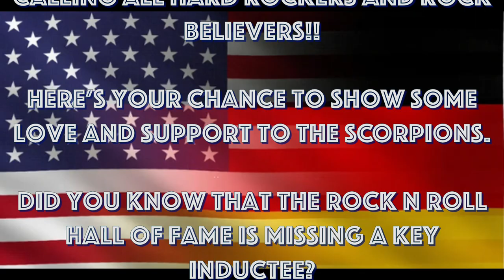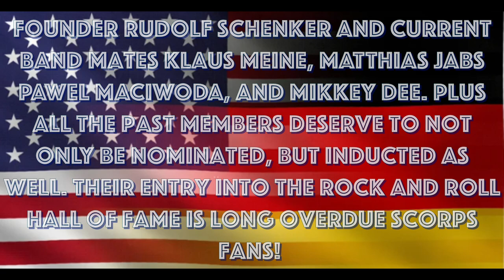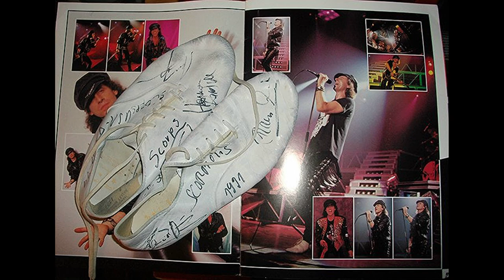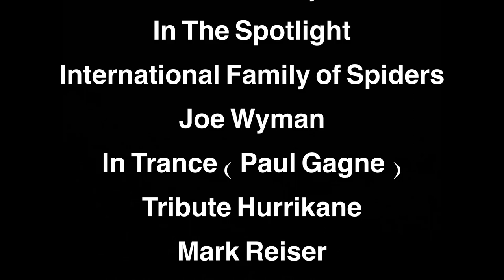WORLD WIDE PREMIER VIDEO to nominate Scorpions into the Rock N Roll Hall of Fame Campaign 2024.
Nominate the Scorpions into the Rock n Roll Hall of fame Campaign 2024
WORLD WIDE PREMIER VIDEO RELEASE
F.O.S. Productions/“InTheSpotlight”
In Collaboration with
“TeamUnco” Studios - Salinas Ca.

Would like to
OFFICIALLY Kick off the
Campaign to get the SCORPIONS not only nominated but inducted into the
Rock N Roll Hall of Fame.
This is the first video in full length to Promote our cause.
To those of you that have already promoted and signed the petition, THANK YOU.
Our goal is to get this video to go viral and gather more signatures to make fans aware.
 We urge you,the fans, to share on all your social media platforms.

The Scorpions are well overdue and should have been inducted long ago.
We ( the TEAM ) understand this isn’t how the Hall of Fame does things.
Our target is to make some noise for the boys..Make them go so viral over this , that they can’t help but be noticed. We are going to need some serious signatures to come out in huge numbers to eventually get them in once nominated. This is where you make a difference.

Show some Love and help support this campaign.
WORLD WIDE ROCK BELIEVERS
Show yourselves………It’s Time……

Special Thank You to:
"Team Unco" Salinas Ca.
J.Martinez